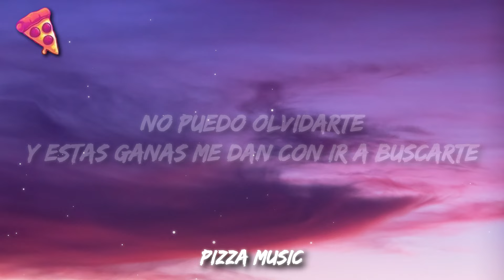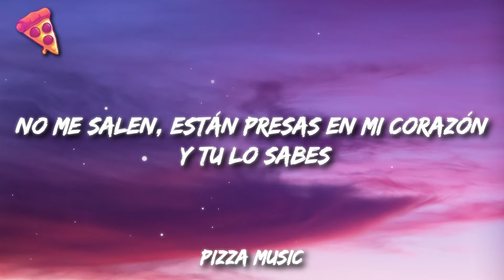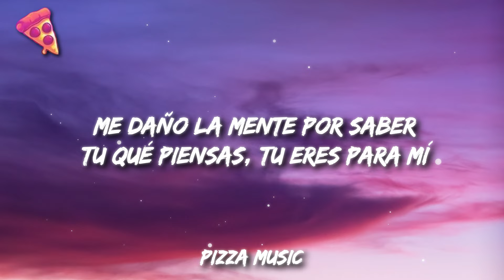KAROL G, Tiësto - CONTIGO (Lyrics)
KAROL G, Tiësto - CONTIGO
Get:

Lyrics

De mi parte
sigo recordando cuando tomaba tu mano,
la vida se me está yendo pensando
sólo en ti

y estas ganas me dan con ir a buscarte
todo es tan rico si tu estás,
si estás aquí

(No quiero vida si no es)

Dicen que es grave
hoy no te tengo y las palabras
no me salen, están presas en mi corazón
y tu lo sabes
Yo te quiero a ti
no necesito mas nadie, yeah yeah
Par de llamada al celular,
y tu no me contestas
mensajes al DM,
y no tengo respuestas
me daño la mente por saber
tu qué piensas, tu eres para mí
tienes que darte cuenta,

Lo que te pensé, no se puede contar
la foto mental, no la puedo borrar
¿Qué me hiciste tú? que no puedo soltar
tengo presente en cada lugar
de tiii ¿Cómo fue que antes no te vi?

(Con - con - con)
(yo quiero estar contigo)
No quiero vida si no